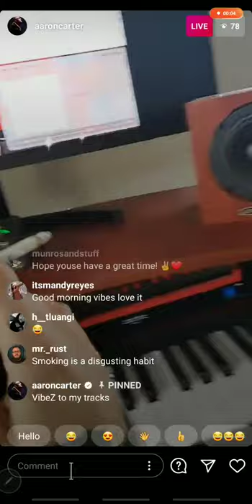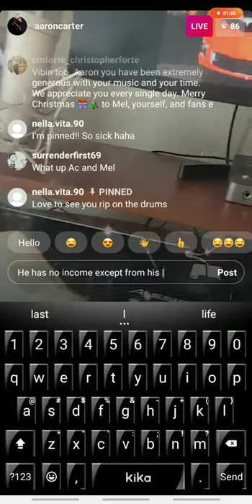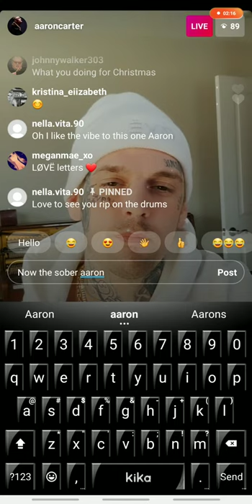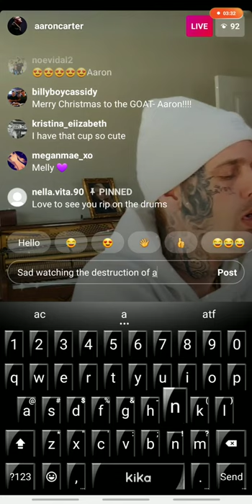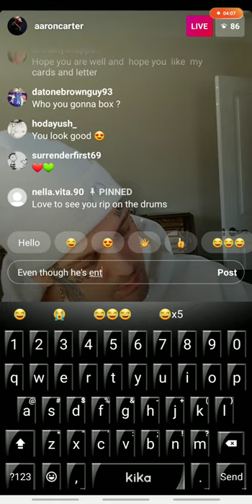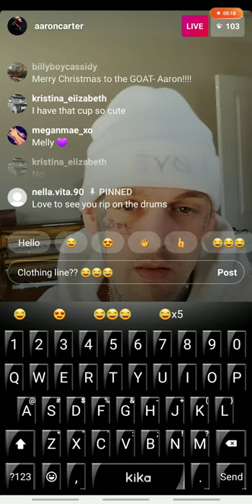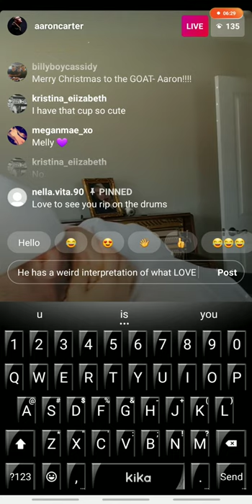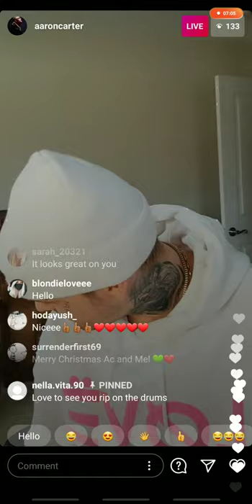Aaron Carter Had Too Much Egg Nog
Aaron Carter talking about his "clothing line", while the smoke detector keeps beeping & he's slurring his speech from too much egg nog at 9:30am!